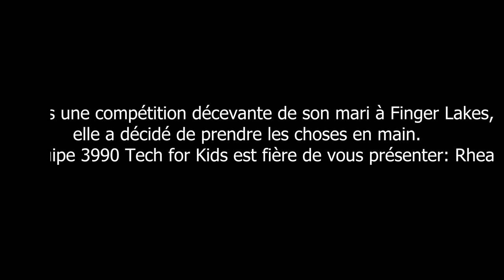2023 FRC Robot Reveal II - Tech for Kids 3990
Équipe Team 3990: Tech for Kids, l'équipe de robotique compétitive du Collège Regina Assumpta participant à la FIRST Robotics Competition (FRC).

Collège Regina Assumpta robotics team competing in FIRST Robotics Competition (FRC).